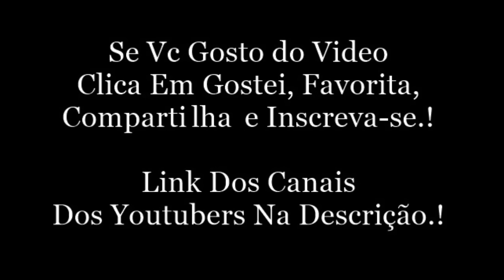MAJU DANO UM ROLLE COM JAPA + PRESENTES. Snap Da Maju Trindade (majutrindade)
GALERA EU GOSTARIA DE PEDIR A AJUDA DE VOCÊS QUE CURTEM O MEU TRABALHO, QUE COMPARTILHE, CLICA EM GOSTEI, COMENTA, FAVORITA, DE SUA OPINIÃO E QUE MOSTRE AOS AMIGOS, POIS EU FICO A MADRUGADA TODA SALVANDO E EDITANDO OS SNAPS PARA O CANAL FICA EM DIA, PARA TÁ TUDO CERTO PARA VOCÊS.

A AJUDA DE VOCÊS VAI FAZER COM QUE EU CONTINUE FAZENDO MEU TRABALHO BUSCANDO MELHORIAS CADA VEZ MAIS.

QUEM PODER AJUDAR DESDE JÁ MUITO OBRIGADO.!!

EQUIPE: SNAP DOS YOUTUBERS.

Snap: majutrindade